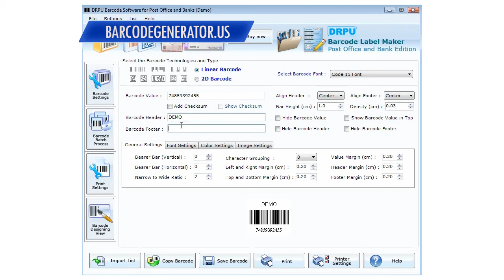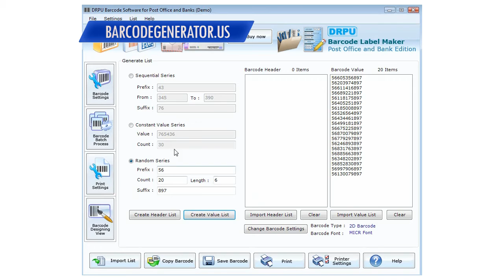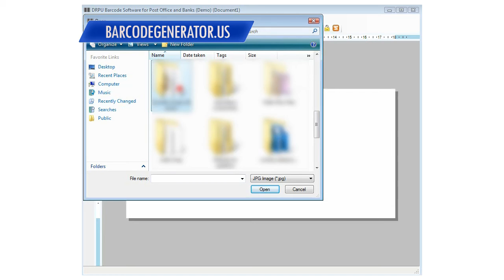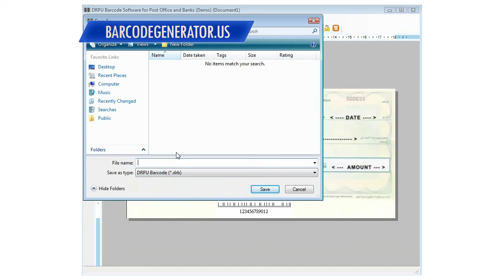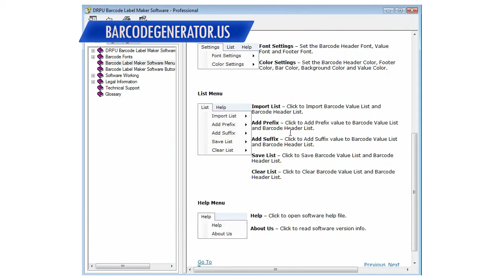free barcodes postal bank barcode generator software generate 2d postal labels generator software